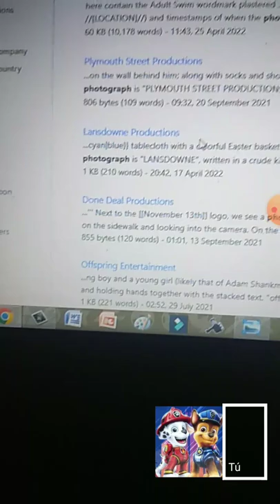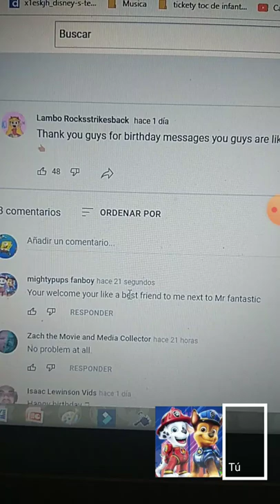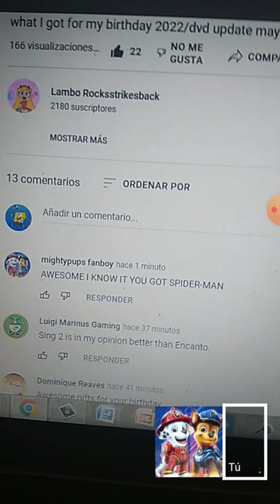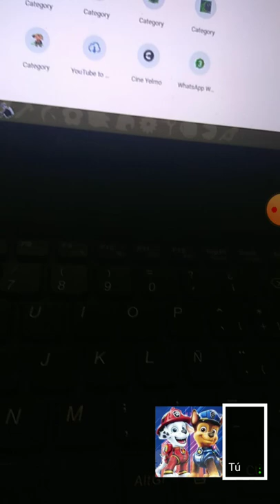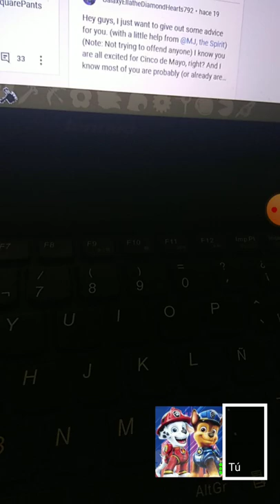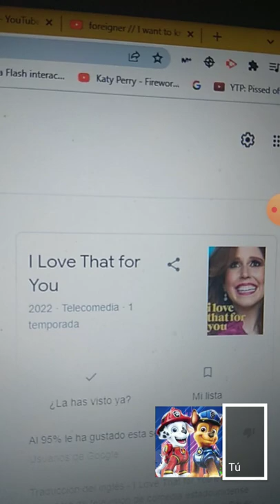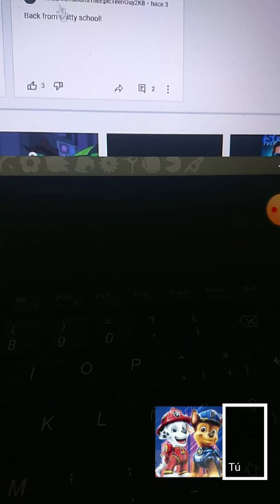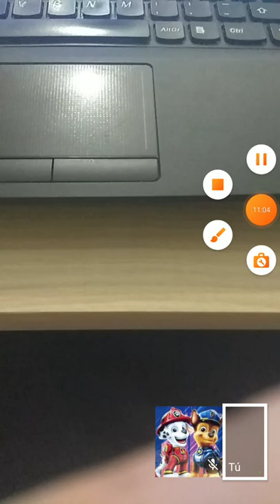Alejandro And Dakota Group Chat Episode 16b: Logos everywhere